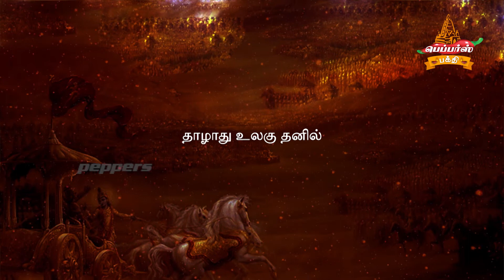பகவத் கீதை தமிழில் | Bhagavad Gitaa in Tamil Chapter 04 Shloka 14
"ந மாம் கர்மாணி லிம்பந்தி ந மே கர்மபலே ஸ்ப்ருஹா இதி மாம் யோபிஜாநாதி கர்மபிர்ந ஸ பத்யதே"